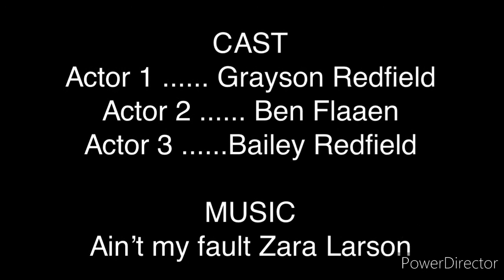Knee hockey pump up 2020 + face reveal (im the one in the red shirt and yellow sweatshirt)